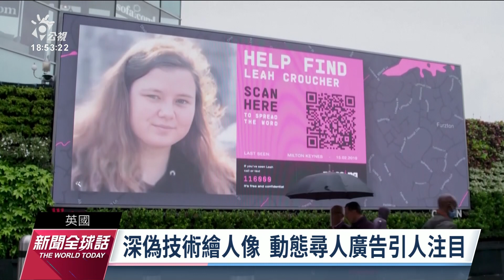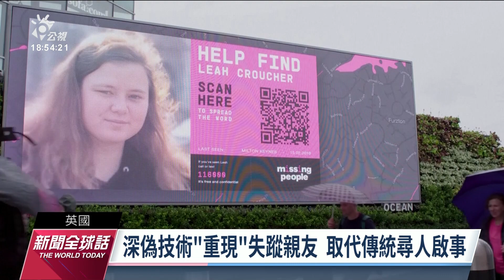英廣告看板應用深偽技術 助尋失蹤人口｜20220615 公視新聞全球話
可以巧妙合成畫面的「深偽技術」Deepfake，經常被有心人拿來做移花接木的犯罪行為，但其實這項科技也可以用來做好事，例如英國就把栩栩如生的深偽人像，做成動態廣告看板、協尋失蹤人口，不僅吸引路過民眾的注意，也讓家屬重新燃起新希望。